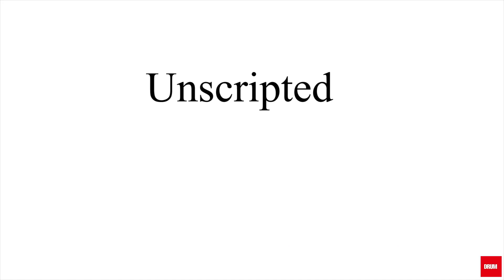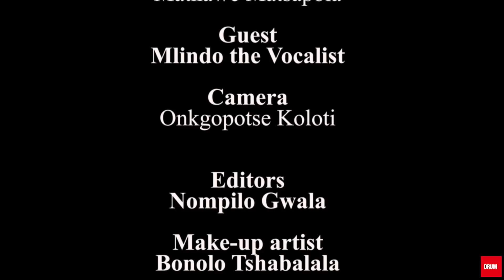UNSCRIPTED with Mathawe Matsapola: Mlindo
In this episode of Unscripted, Mlindo speaks about his hit album and how his personal life and experiences inspired it.